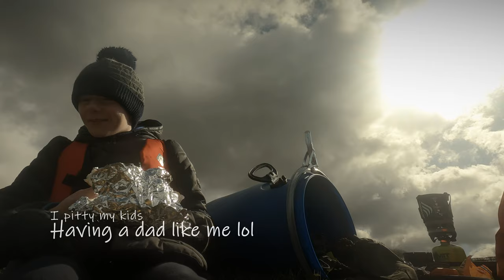Paddle Time & A Spot Of Fishing | Mad River Canoe | New Fishing Rod Holder.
Hello everyone ,

In this one we are trying to get our stamina up with some distance paddling. We managed to get 7 miles done through all the seasons it felt like, we even had snow!

We test out the new 60lt barrel and also give the new fishing rod holder a try too.

Can I say a huge thank you to everyone who as donated so far, it just means the world to me all your lovely comments on the video, that have been emailed to me and also text to me.
Please share the page, tell people about the trip and let’s just get people talking about this disease.

I’ll leave a link once again to the Just Giving page below.